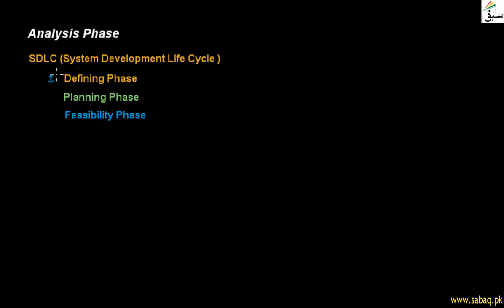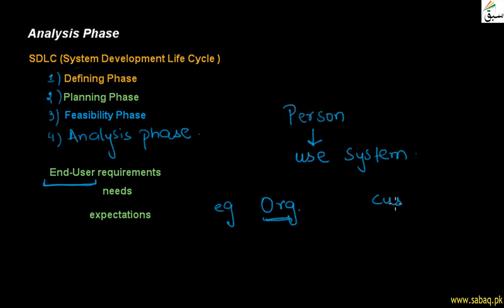Analysis Phase, Computer Science Lecture | Sabaq.pk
Analyzing End-User Expectations, Requirements And Needs In Analysis Phase Of Sdlc
This video is about: Analysis Phase . Practice tests and free video lectures for Physics, Chemistry, Biology, Math’s, Computer Science, English & more subjects are also available at Sabaq.pk. So, subscribe to Sabaq.pk/Sabaq Foundation now and get high marks in your exams.

CLASSES WE COVER AT SABAQ.PK / SABAQ FOUNDATION:

1. KG
2. Class 1
3. Class 2
4. Class 3
5. Class 4
6. Class 5
7. Class 6
8. Class 7
9. Class 8
10. Class 9
11. Class 10
12. Class 11
13. Class 12
14. Class 13
15. Class 14
16. MCAT
17. ECAT
18. CSS

BOARDS WE COVER AT SABAQ.PK / SABAQ FOUNDATION:

1. FBISE
2. Sindh Board
3. KP Board
4. Balochistan Board
5. Cambridge

STUDY MATERIAL WE OFFER AT SABAQ.PK / SABAQ FOUNDATION:

1. Physics Lectures
2. Chemistry Lectures
3. Mathematics Lectures
4. Biology Lectures
5. English Lectures
6. General Science Lectures
7. Computer Science Lectures
8. General Math Lectures
9. Accounting Lectures
10. Statistics Lectures
11. Advance Accounting Lectures
12. Cost Accounting Lectures
13. Practice Tests
14. Physics Practical
15. Chemistry Practical